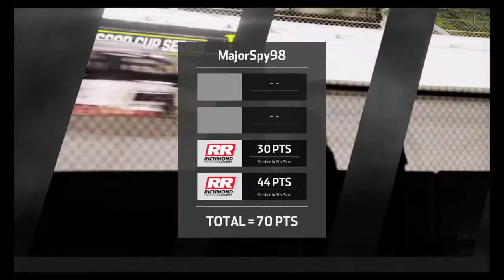Nascar Heat 3 PRL S1 R8 Toyota Owners 400 (Richmond)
I’ll be mostly posting NASCAR Heat 2 league races, but maybe through some different gameplays for you guys. If you want to see anything else on the channel leave it down in the comments on my videos. Have a good rest of you’re day.